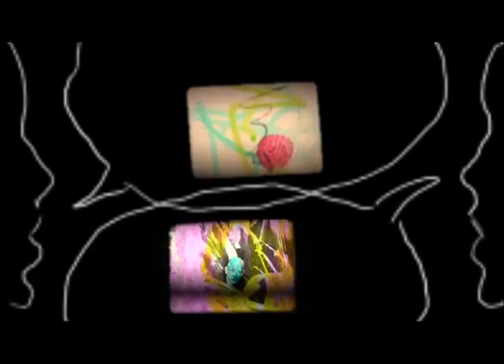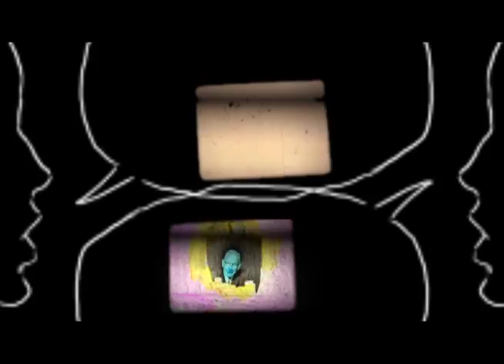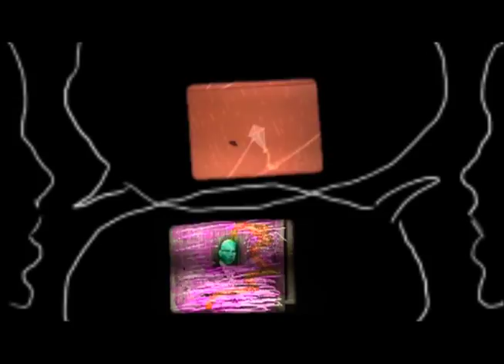A Chance Discourse of Mouthsters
16mm project - Chance Discourse, A Conversation of Talkative Monsters.

Films by Chantal Beaulne and Naime Tsademir

Emily Carr University of Art and Design